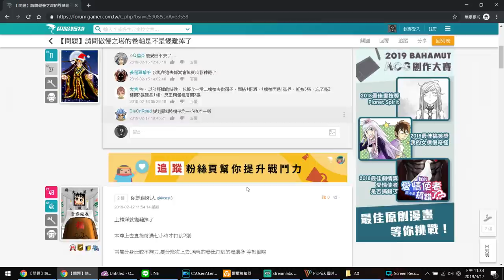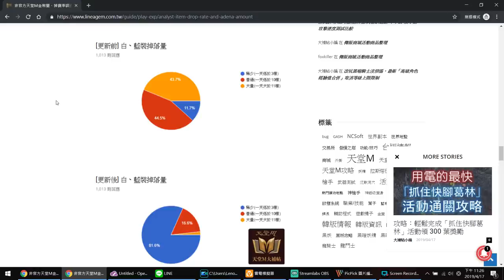【天堂M】四個《官方未公開的觀察》，這才是遊戲現況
贊助大補帖